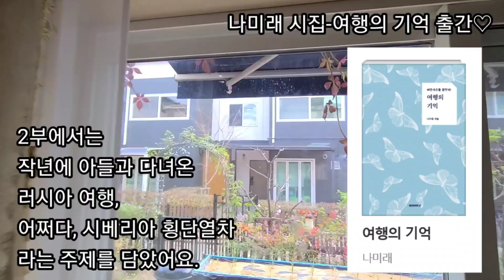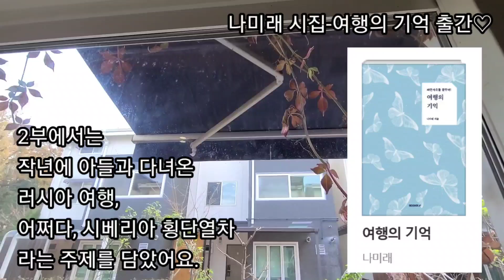정원의 겨울이야기#03, 베르가못, 찔레꽃, 고려담쟁이, 쑥부쟁이, 나미래시집이야기_여행의기억,201117